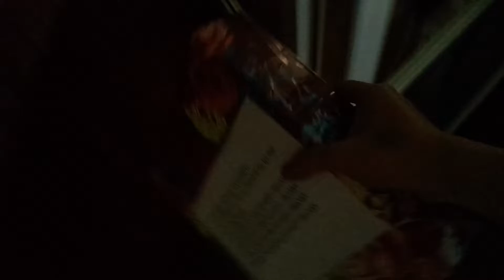Bargain hunting went wrong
*losing horn theme plays*